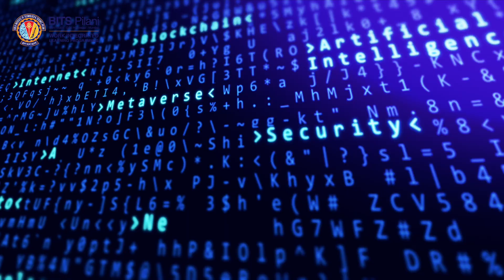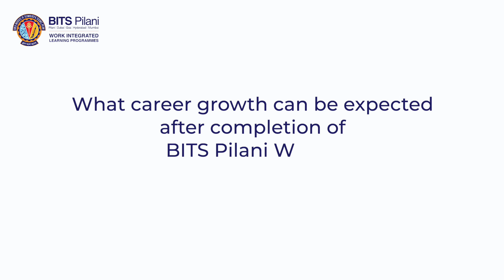M.Tech. in Data Science and Engineering – Is It Worth It? Explained BITS Pilani WILP’s Prof. Shreyas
Thinking about pursuing an M.Tech. in Data Science without putting your career on pause? This video gives you a complete overview of BITS Pilani's industry-aligned M.Tech. Data Science and Engineering programme, designed for working professionals who want to learn while they work.

Join Prof. Shreyas Rao as he dives into how this cutting-edge programme equips you with in-demand skills in data science, machine learning and AI to excel in today’s tech-driven world.

Professor Shreyas Rao shares insights on:

👉How can learners balance academics and work while succeeding in the programme?
👉Does the BITS Pilani WILP's M.Tech. in Data Science and Engineering Cover cutting-edge industry applications?
👉How real-world projects and simulations set this programme apart?
👉What career growth can be expected after completion of BITS Pilani WILP's M.Tech. Data Science and Engineering?
👉Hands-on learning with industry tools like Apache Kafka, Snowflake & ML Flow
👉Career paths after completion- from Data Scientist to IoT Data Analyst

Whether you're researching Data Science M.Tech. in India or comparing M.Tech. Data Science colleges in India, BITS Pilani WILP's M.Tech. Data Science and Engineering programme gives you the flexibility, credibility as well as hands-on learning to help you move forward professionally.

🚀 Why Choose BITS Pilani WILP?
👉Flexible learning tailored for professionals
👉Industry-relevant curriculum backed by expert faculty
👉Prestigious degree from a top-tier institute
👉Networking opportunities with peers and industry leaders
🎓 Get ready to lead with Data.
👉 Get all your answers to your queries by WATCHING THE FULL VIDEO till the end.

Ready to elevate your career?